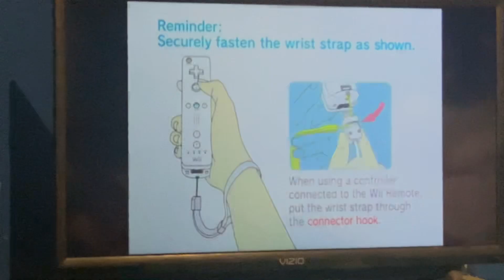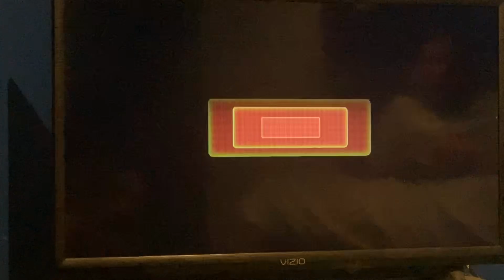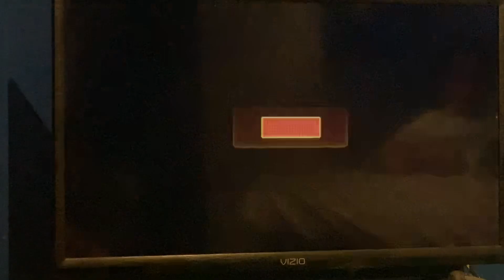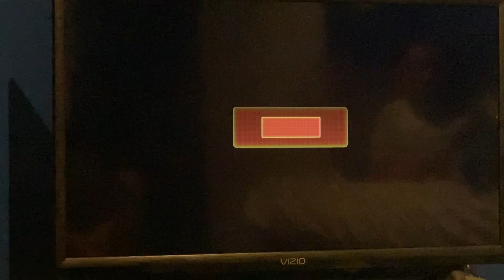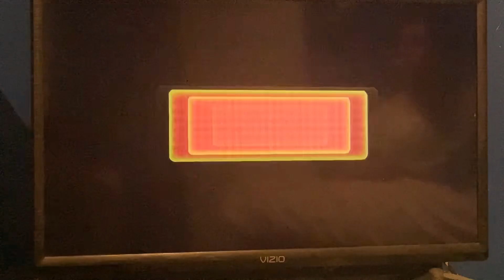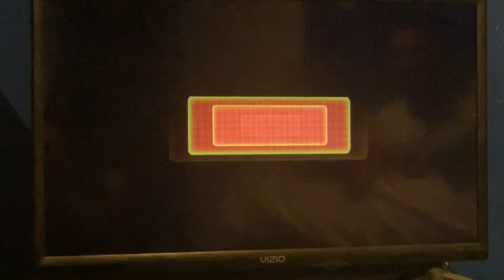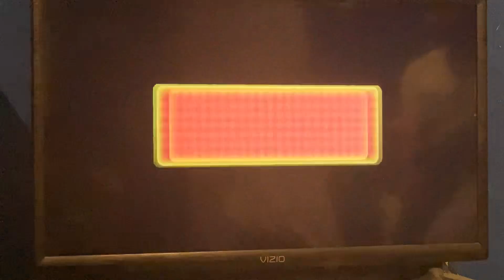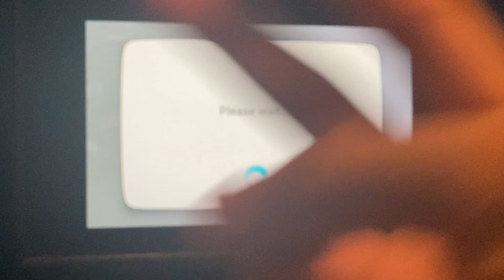Final episode! 🍬 (Mario Party 8 Ep. 6)